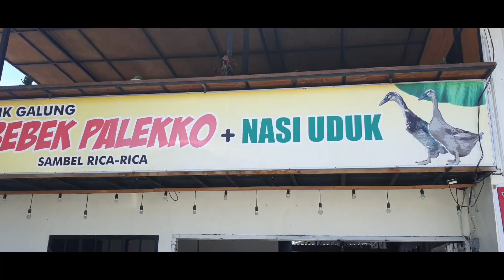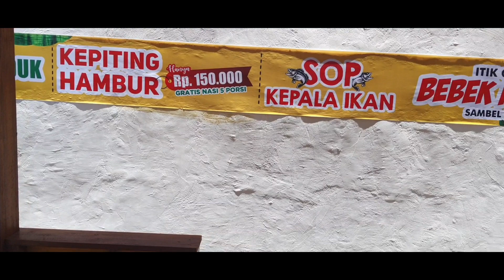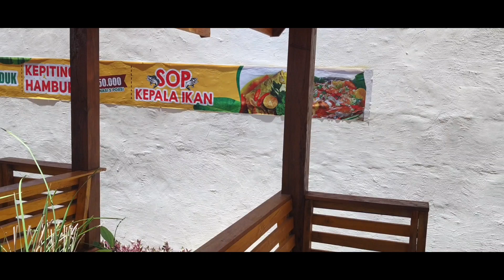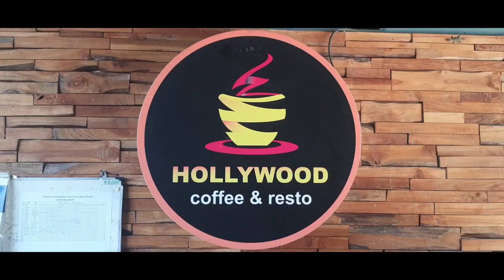Hollywood Coffee & Resto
Cafe ini berada di jalan Jendral Sudirman, Kabupaten Pinrang, Provinsi Sulawesi Selatan, Negara Indonesia.
Cafe ini mengusung konsep outdoor yang dimana cocok di gunakan bersantai sambil makan bersama keluarga, teman dan sahabat.